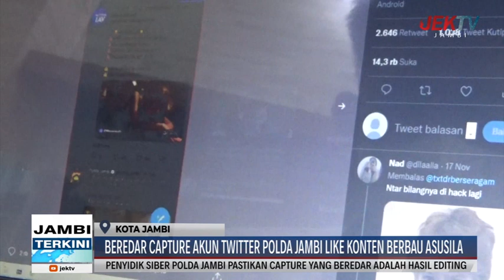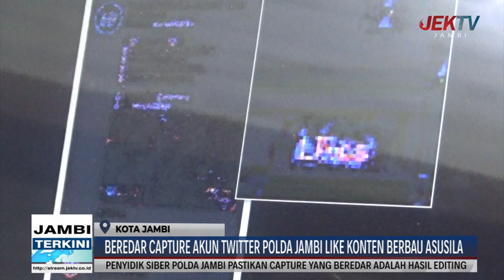BEREDAR CAPTURE AKUN TWITTER POLDA JAMBI LIKE KONTEN BERBAU ASUSILA